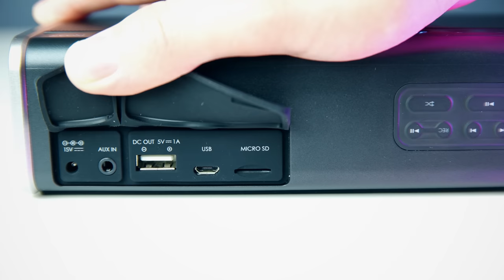Best Sounding Bluetooth Speaker - Creative iRoar Go Review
The iRoar Go is defenetly my new favorite speaker so far not does it only have great quality audio but it has so many features which just makes it awsome. With 5 drivers and 2 amplifiers you will have the sound you need when you need it.

What makes me love the Creative iRoar Go Bluetooth speaker is the clearity it delivers and loudness at the same time with some amazing bass considiering the size of the unit it is able to deliver all the aspects great Highs Mids with Powerful Bass, you are able to hear every-sound from your favorite audio file.

The iRoar Go is also Splash-proof and best sounding Bluetooth speaker that I have reviewed. The way I look at it If I am going to use something everyday I think that product is doing a great job.

You are also able to control the Equalizer which actually make a difference which you can feel when you are playing around with the settings, if you set the Equalizer to wide you can definitely hear the differences that come out. the other things which I love about this Bluetooth speaker is the iRoar button which turns on more bass even at lower volume making anything sound awesome.

There is only one downside which I encountered with the Creative iRoar Go, is the charging port as it requires you to plugin in the adapter, I wish it was able to charge via USB that would be so much better because you can find an micro USB everywhere you go. So if you forget the adapter at home you are not listening to anything until you get home to charge it with the adapter that is provided.

Here are some of the features from Creative iRoar Go:
-Built-in Li-ion, 5200mAh
-Bluetooth, Usb, Aux, MicroSD
-Built-in MP3/FLAC Player
-Built-in Voice Recorder
-(PA) System
-Dual Purpose Battery
-Near Field Communication (NFC)
-Built-in Controls
-Splash-proof